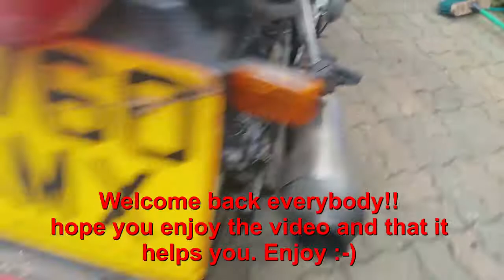How to replace a suzuki gs500 rear wheel and sprocket bearings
showing as much as possible from start to finish how to replace rear wheel and sprocket bearing.